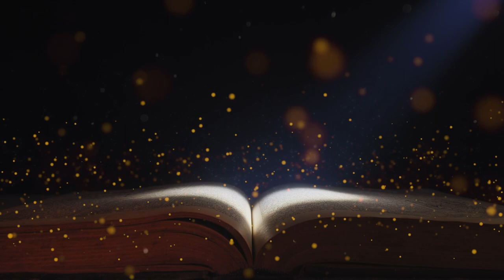The Book of Recollections | Ep 14 | Recaps&Tales of VIM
If you’d like to see the real story as it’s written and join the D&D game when it premieres, tune in on Sundays at 5pm UTC on this YouTube channel. Thanks for sticking with us.

Produced by Dicesylvania.
Producers: Aursulesei Ovidiu, Boian Paul, Georgescu Karina, Georgescu Karla, Ghencioiu Rareș, Miloșan Ler,  Ungureanu Ionuț Andrei and Vorotneac Ruxandra.